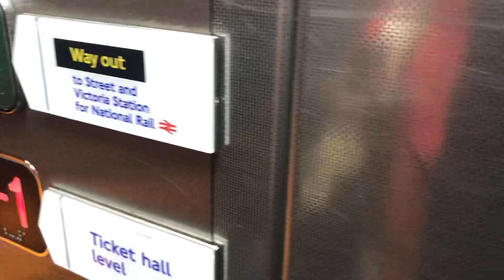Generic Lifts- Victoria Underground Station, London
Here are two generic lifts from Victoria Railway Station to Victoria Underground Station ticket hall.

Make- Generic
Year- Unknown
Motor- Traction
Floors-
 0- Street Level / Victoria Railway Station
-1- Ticket Hall